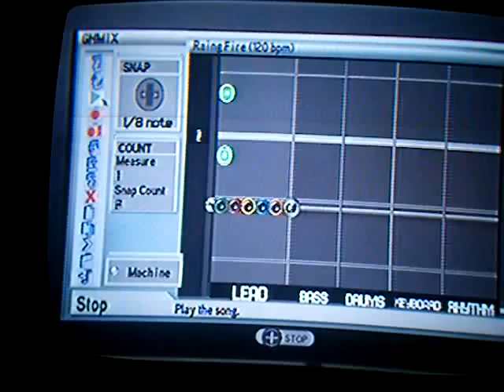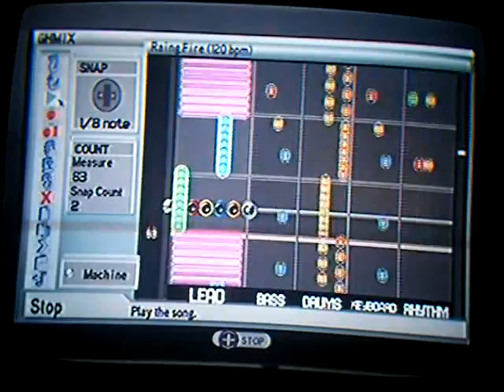Custom song(Raining Fire)-Guitar hero world tour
I made this song in my spare time. and yes i know it sounds like if u seek Amy, thats because i was originally trying to recreate that song when i started it. it's called raining fire and nearly impossible to play on expert for me-but thats just me

GHmix editing